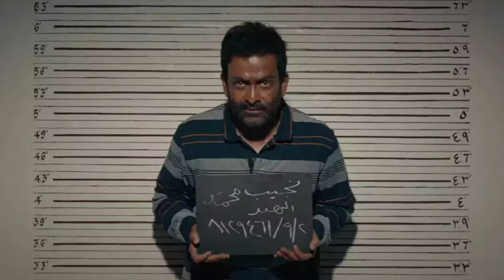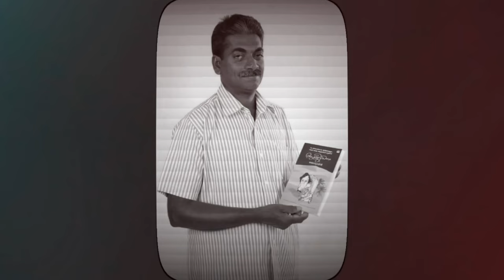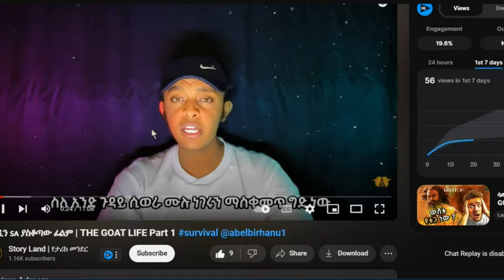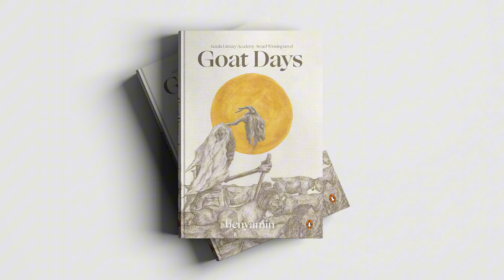ሳውዲን 🇸🇦 ያስቆጣው ፊልም | THE GOAT LIFE Part 2 survival ​⁠thegoatlife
THE GOAT LIFE Beyond the movie what's the reality Part 2
let's go and dive into it

“The Goat Life,” a powerful survival drama based on true events. Follow Najeeb, a Malayali immigrant, whose dreams of prosperity in Saudi Arabia turn into a harrowing fight for survival. Trapped in the desert as a goat herder, Najeeb’s journey is one of resilience, hope, and the unbreakable human spirit.